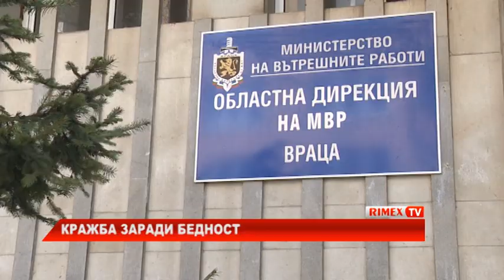RimexTV: Кражба заради бедност